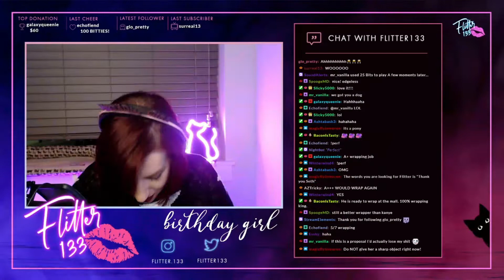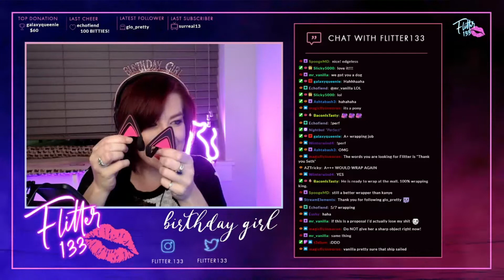First Year on TWITCH | Thank you!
I mostly played Sea of Thieves in my first year, but some other amazing games were Hellblade, Detroit: Become Human, and some spooky games as well!

Tue/Thur/Fri nights and Sunday Mornings CST